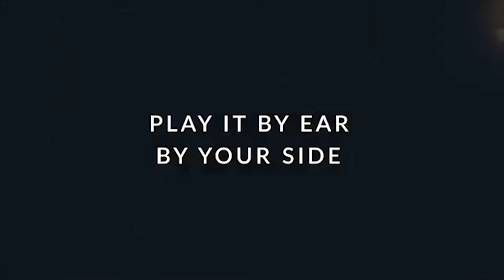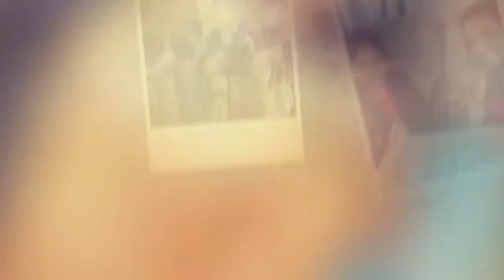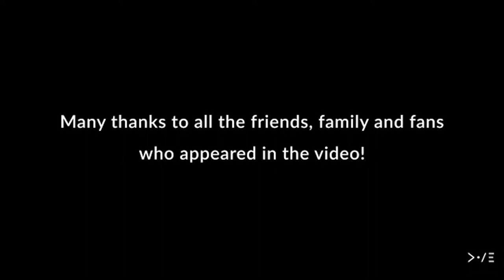Montages Video on Lip-Sing Song Play It By Ear for BNI Group Navi Mumbai | Video Montage Company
Best Video Montage Services by Media Block Video Montage Company

An excellent show-reel or demo reel helps the business to attract more leads easily. Using the right clips and connecting them in the right ways maximizes the appeal of the company.

Media Block loves to work with every NEW & EXISTING entrepreneur who wants to beat the heat of competition by showcasing their business worldwide through our Creative Video’s.